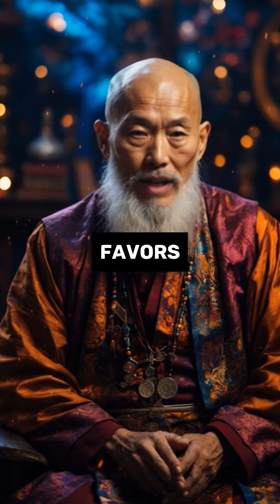Your place in the universe: business, love, prosperity